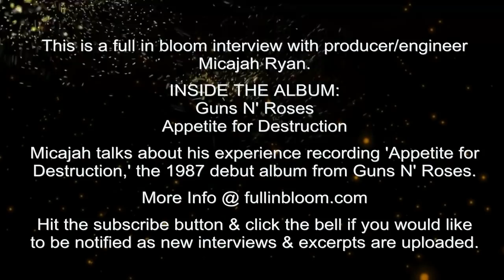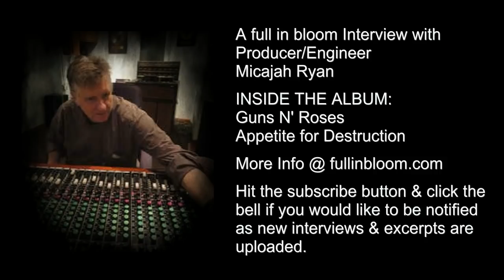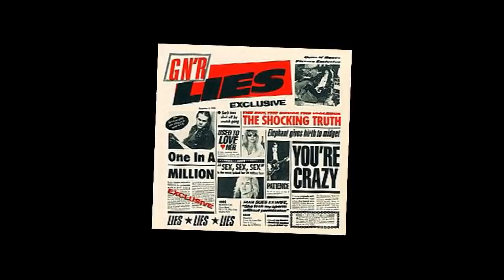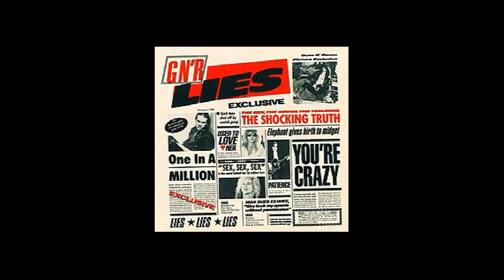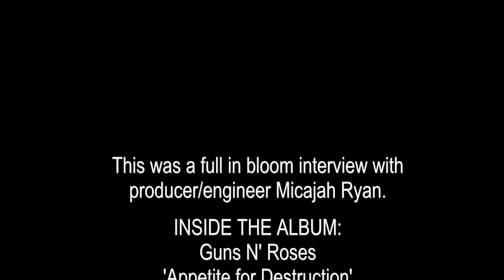Guns N' Roses 'Appetite for Destruction' Inside the 1987 Album w/ Engineer Micajah Ryan - Interview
This is a full in bloom interview with producer/engineer
Micajah Ryan.

INSIDE THE ALBUM:
Guns N' Roses
Appetite for Destruction

Micajah talks about his experience recording 'Appetite for
Destruction,' the 1987 debut album from Guns N' Roses.